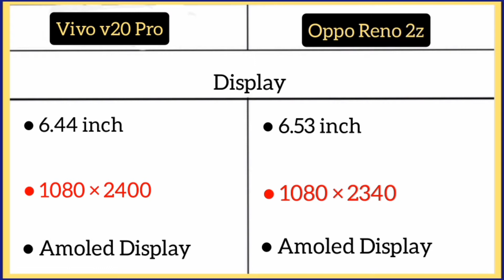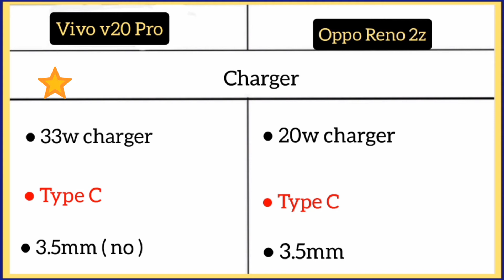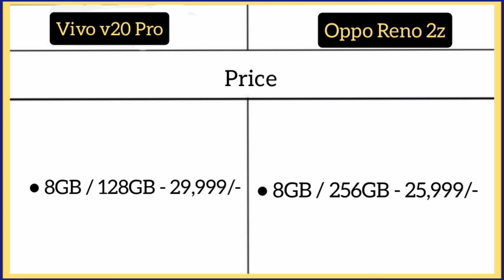Vivo V20 Pro Vs Oppo Reno 2z